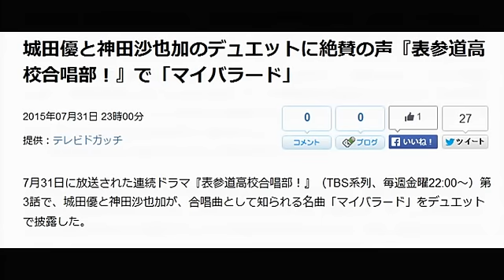表参道高校合唱部 第3話 城田優と神田沙也加の「マイバラード」に絶賛の声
城田優と神田沙也加のデュエットに絶賛の声『表参道高校合唱部！』で「マイバラード」

2015年07月31日 23時00分

7月31日に放送された連続ドラマ『表参道高校合唱部！』（TBS系列、毎週金曜22:00～）第3話で、城田優と神田沙也加が、合唱曲として知られる名曲「マイバラード」をデュエットで披露した。

城田が演じる合唱部顧問の教師と、神田が演じる副顧問の教師が、ほろ酔いで公園に行き、ブランコに乗りながら歌いはじめるこのシーンは第3話の前半部分に登場。放送中・放送後に、Twitter上では「神田沙也加と城田優のマイバラードがステキすぎた。もう一回流してほしい」「中学の頃に歌ったことを思い出した」「ハモりすごい、選曲もいい」「まじで鳥肌もの……顔も声も美しくてもうなんなの」「二人が顧問の合唱部なら入りたい」「聴き惚れました。このお二人のミュージカルも一度観たいです」「アナとレミゼのコラボ最高」（神田は『アナと雪の女王』吹き替え、城田はミュージカル『レ・ミゼラブル』出演）といった、二人のデュエットに魅了されたという声が相次いでいた。

本作は、表参道高校に転入してきた合唱好きの破天荒なヒロイン・香川真琴（芳根京子）が、廃部寸前の合唱部を立て直し、歌の力でミラクルを起こす青春ストーリー。芳根をはじめとした次世代のスター俳優がフレッシュな演技を見せているほか、神田、城田といったミュージカルでも活躍し、歌唱力に定評のある俳優陣が脇を固めている。

第1話のJUDY AND MARY「Over Drive」や、第3話のクライマックスシーンで歌われた、岡本真夜のヒット曲「TOMORROW」など、様々な曲が合唱曲として登場することも話題に。8月7日放送の第4話では、ゴールデンボンバー「女々しくて」が披露されることが明らかになり、注目を集めている。

第3話は、あと2人部員を獲得しないと合唱部が廃部になる危機的状況の最中。真琴（芳根京子）は、引田里奈（森川葵）と共に勧誘に励んでいた。しかし、中間テストの成績が悪かった真琴は、担任の瀬山えみり（神田沙也加）から「追試をパスするまで部活動禁止」と宣告されてしまう。そこで、同じく赤点で部活動禁止を告げられた野球部員・桜庭大輔 （堀井新太）と共に、追試に向けての勉強を始めることに。相葉廉太郎（泉澤祐希）ら合唱部員が文句を言いながらも真琴の勉強を手伝っていると、大輔はその仲の良さに羨望の眼差しを向ける。得意の野球で表参道高校に推薦入学した大輔は、目の怪我が原因でレギュラーになれず、野球部員から疎まれる存在となっていた。そのことを、大輔と中学時代からの親友だという宮崎祐（高杉真宙）から聞いた合唱部の部員たちは、大輔を合唱部に引き込もうと考え始め……という展開だった。

視聴いただきましてありがとうございます。